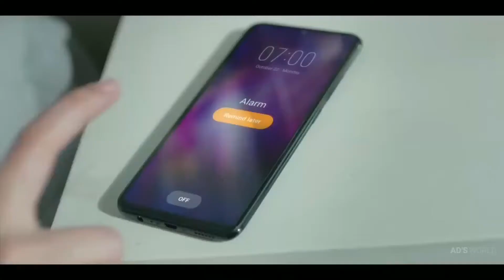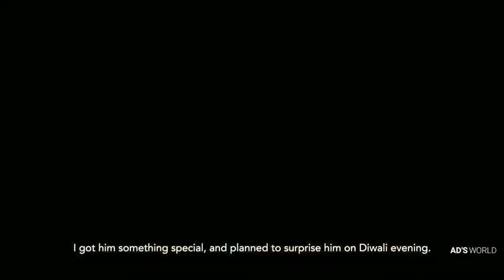The Inspiring Story of a Daughter _ Hindi _ [HD] _ Ad's World_Full-HD